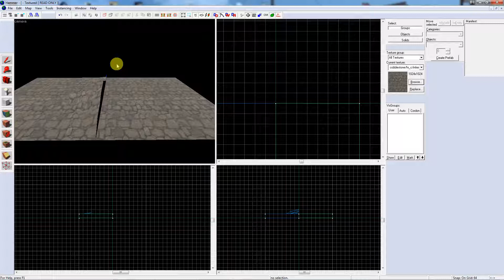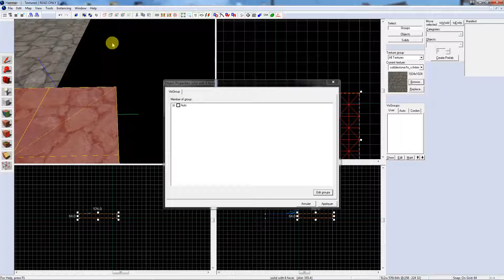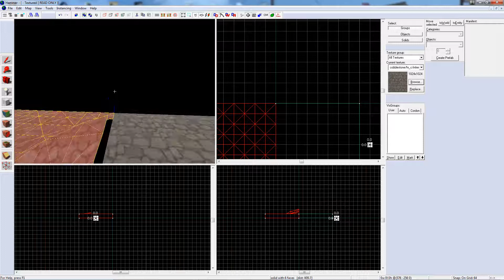[CSGO][FR] Hammer editor faire du RELIEF ( displacement )#2